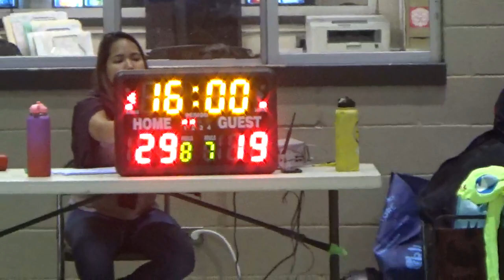H1 Thunder vs Kalakaua (PAA 4th Grade) 4/18/2019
Video: HM Murdock.
Full game footage. H1 Thunder vs. Kalakaua, Positive Attitude Always (PAA) Basketball League, 4th Grade* Division, Lanakila District Park gym. Thursday, Apr. 18, 2019. Score: Thunder 29, Kalakaua 19.